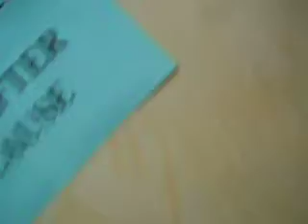Kim @ Talent Show...kinda x)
Well, me and thomas were just chillinggggg that day and yeah , came across the talent show ... kinda xD And my friend Kim was singing so I just video taped it , trying to get the audio . SUCKY QUALITY D: